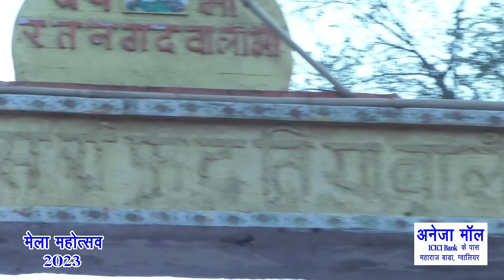माँ रतनगढ़ वाली माता मंदिर | अनेजा मॉल नवरात्र स्पेशल प्रोग्राम | Den Network | GTPL Network | Part 2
चैत्र नवरात्र के उपलक्ष पर ग्वालियर मेला महोत्सव आपके लिए विशेष कार्यक्रम लेकर आया हैं… जिसमें आपको घर बैठे ग्वालियर-चंबल संभाग के प्रमुख्य माता रानी के दरबारों वा मंदिरों के सीधे दर्शन का सौभाग्य प्राप्त होगा... इस कार्यक्रम के माध्यम से हम आपको मंदिर से जुड़े रोचक और महत्वपूर्ण जानकारियां साझा करेंगे...

इस कार्यक्रम के मुख्य स्पॉन्सर - अनेजा मॉल | Aneja Mall Gwalior, गांधी मार्केट के सामने, ICICI बैंक के पास, मोर बाजार, ग्वालियर

इस कार्यक्रम को Den लोकल टीवी नेटवर्क चैनल नं 156 एवं 158 और GTPL नेटवर्क चैनल नं 52 पर देख सकते हैं... !